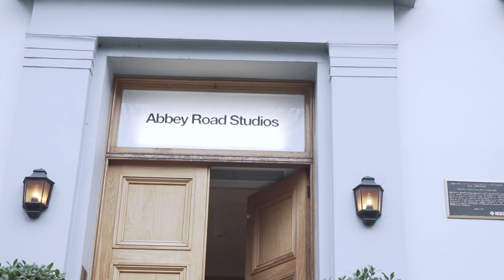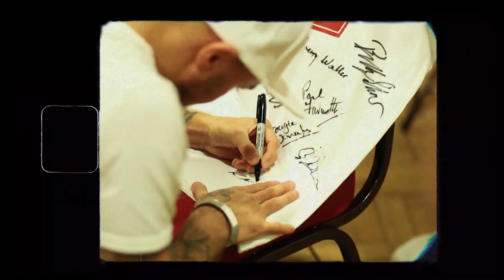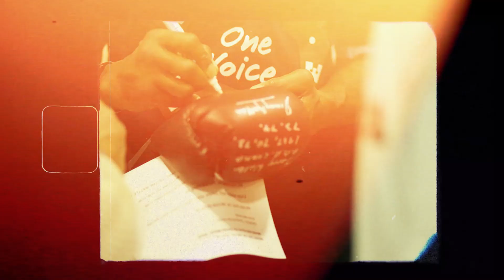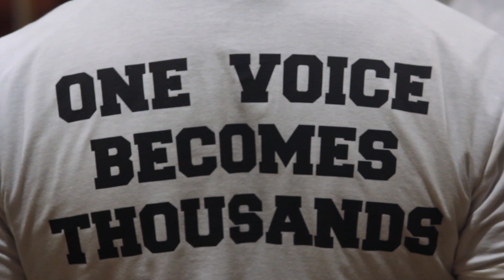Never Give Up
Some of the biggest names in British boxing came together to help raise funds for the Ringside Rest and Care Home Trust by recording this single "Never give up" at Abbey Road Studios.

Credits:

THE BARN STUDIO, SUFFOLK   Bob Kidby, Tim Blanchard, Helen  Ward,  John Parker   (RIP)
ADDITIONAL DRUMS   Alex Moody

ABBEY ROAD STUDIOS, LONDON- THE FIGHTING LEGENDS
Timekeeper- Bob Edgeworth
Lead Vocals- Simon Block

Supporting lead vocals
Jimmy Batten, Martin Hooker, Duke McKenzie, Steve Sinatra, John H Stracey

Brass section - Brass Extraordinaire
MC -Bob Kidby
The Last Laugh- Frank Bruno

Director - Simon Oatley
Post - The Beanbag collective Editor - Dominic Williamson-Strachan, Ass editors - Yassir Elbashir & Frankie Fiore
Camera - Jimmy Nguyen, Sara Nauaui, Harry Blackley, Hal Howe & Leon Peart Production - Martin Ford, Sarah Layish

Produced by - Bob Kidby, Richard Flack, Tim Blanchard

Eric Armit
Mrs Joy Block (RIP)
Commonwealth Boxing Council
Stupid Music (Bob and Tim)
World Boxing Council (President Snr Mauricio Sulaiman Saldivar) ‘…that shiny Belt of gold and green
                                                                                                                           they don’t give away for free….’